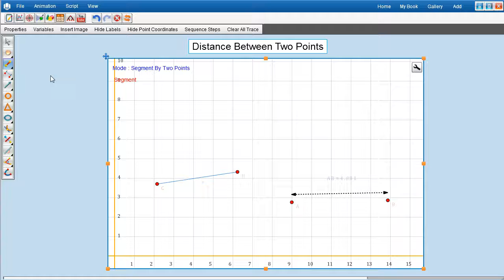Distance Between Two Points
how to calculate the distance between two points when you know their coordinates Using Geometric tools in Mathdisk